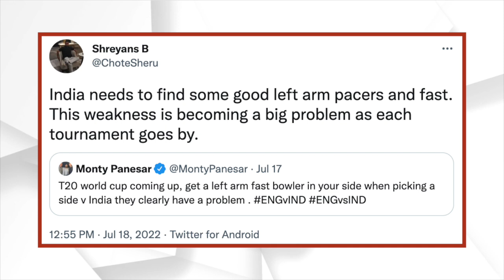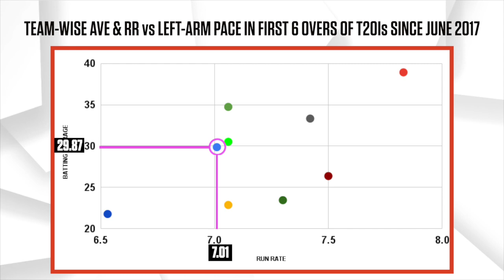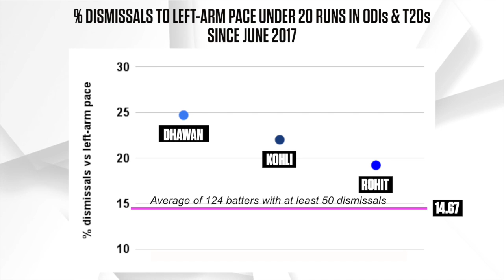Fact or Myth: India's struggle against left-arm pace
A deep dive with lots of data to try and arrive at a conclusion